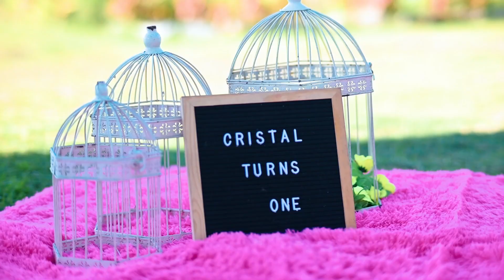Joyful Portraits Cristal PreBirthday Video